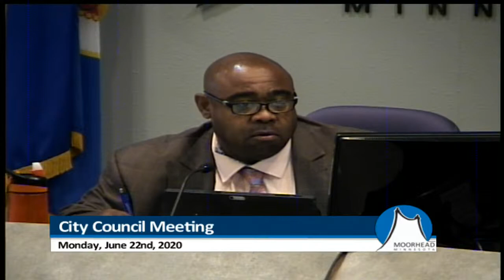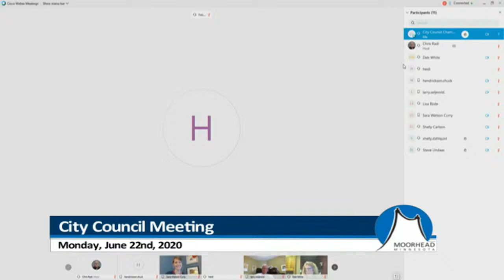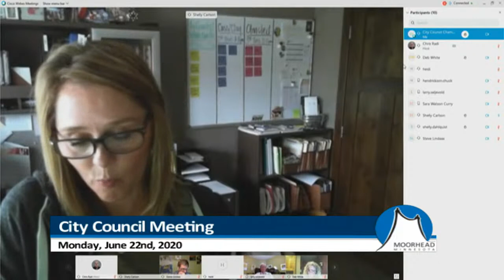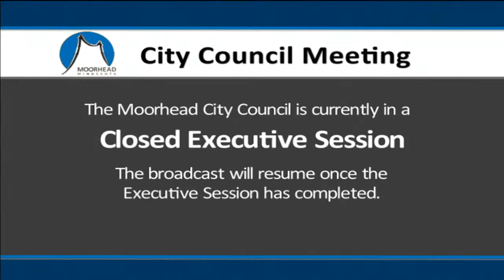City of Moorhead - City Council Meeting Jun 22, 2020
Recording of our City Council Meeting meeting from June 22, 2020.